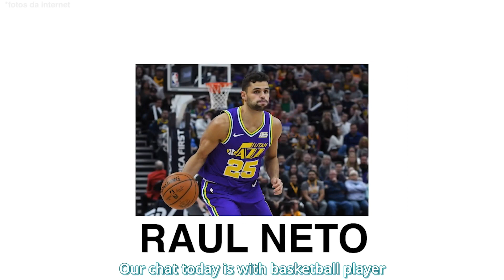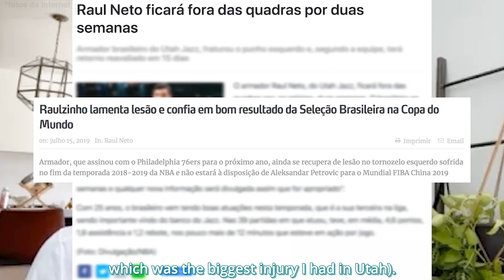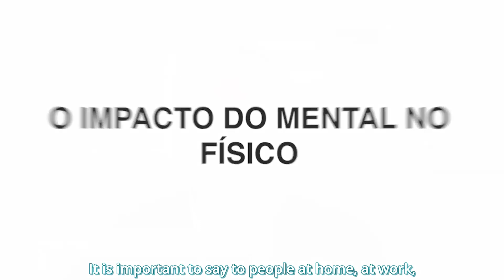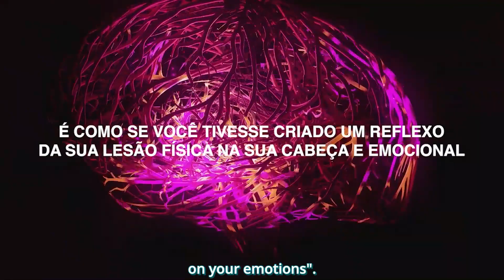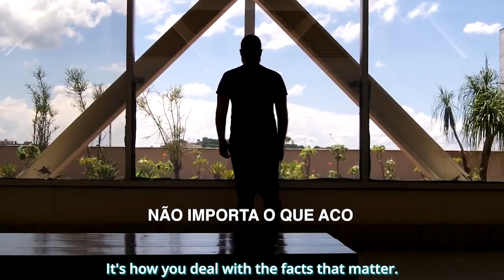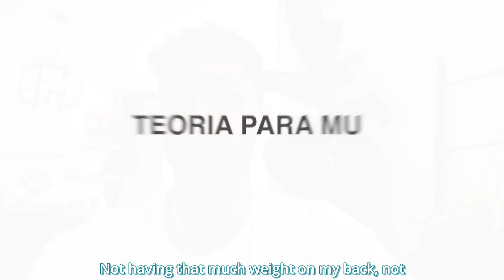Chat part 1 with Raul Neto, professional NBA player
Raul Neto, a famous Brazilian NBA basketball player tells how he started his work with with Giuliano Milan.
Raul talks about impacts of his physical injuries in his emotions and mind and how we all have a natural tendency to be more negative than positive when facing challenges.
He shares some of the mental exercises he uses to keep his mind positive even in the face of challenges such as pain or physical injuries common in the life of any professional athlete.